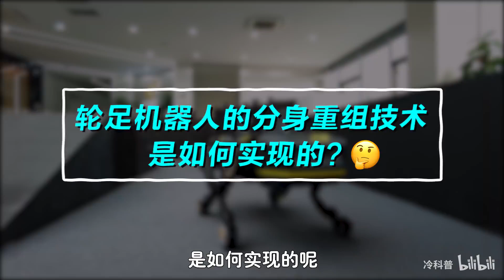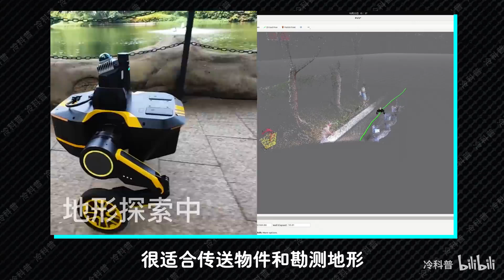变形金刚是真的？国产最强双轮足机器人，竟然可以分身重组！